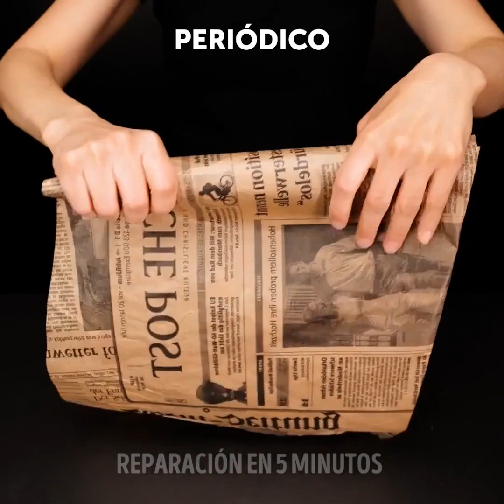El Maverick magnético: Ideas innovadoras para hacer trucos con imanes